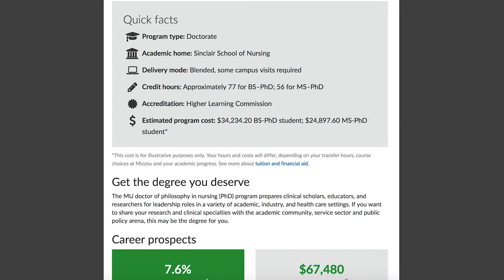Pamela Ostby: Nursing PhD '16, University of Missouri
Pamela Ostby
Nursing (PhD)
Pamela Ostby earned her PhD in Nursing after more than thirty years in the profession. After investigating other online schools, Pamela found that Mizzou would best prepare her academically. Faculty involvement and the amount of academic research that comes out of the nursing program, led her to choose the Sinclair School of Nursing for her degree.